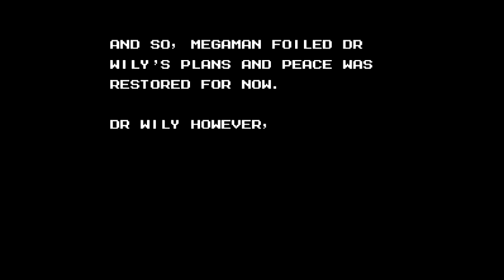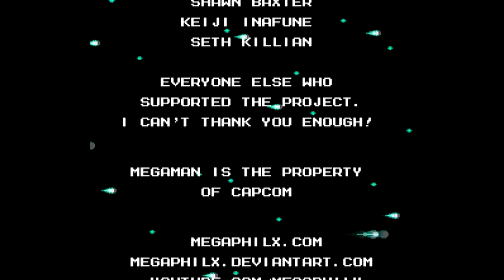[Gomer Plays] Mega Man Unlimited - Part 13 (The Grand Finale)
Nine Robot Master rematches.  One rogue robot.  And a mysterious new robot who seems to be invincible...